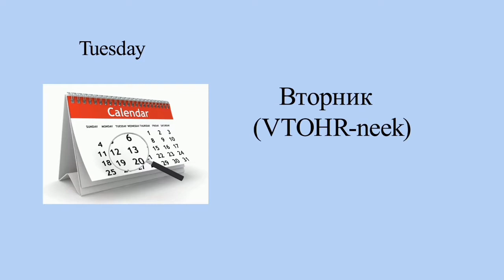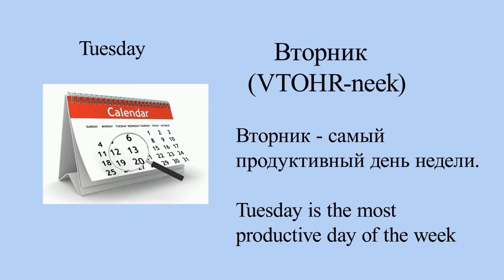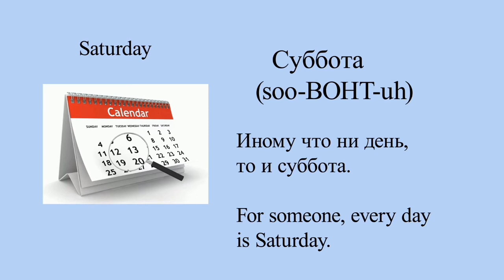How to say the Days of the Week in Russian language.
In this video you will learn  how to say the days of the week in Russian  language. Russian words and  transcriptions by English  letters. Words with example sentences and Russian Proverbs.